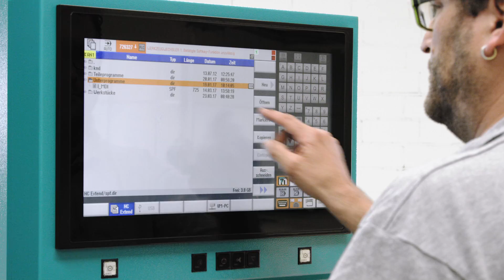INDEX G220 - Rotor holder // Rotorhalter - Aerospace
Powerful milling and turning.
INDEX G220 turn-mill center - complete machining of complex parts

Machining of a rotor holder for aerospace industry.

Highlights G220:
- 65 (90) mm spindle clearance
- 210 mm chuck diameter
- 1,000 mm turning length
- iXpanel – i4.0 ready
- Powerful and dynamic motorized milling spindle
- 70 or 140 magazine stations, HSK-T40
- Fast tool change of approx. 6 sec chip-to-chip time
- Simultaneous machining with two tool carriers possible
- Generous work area designed for turning/milling or milling/turning

INDEX TRAUB - better.parts.faster.